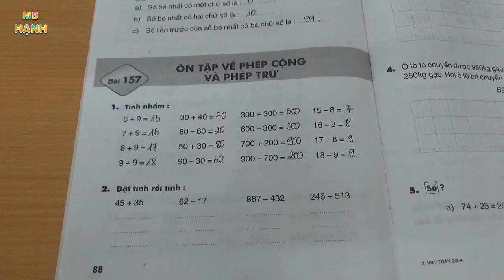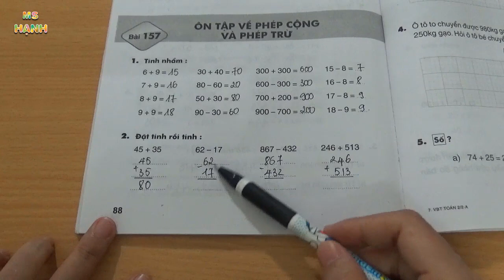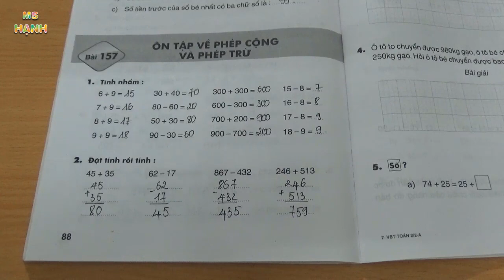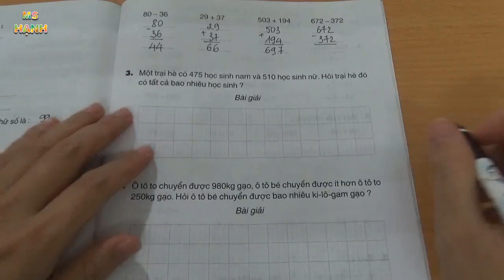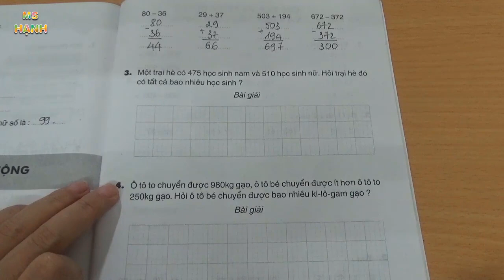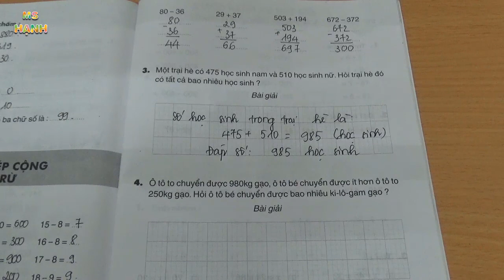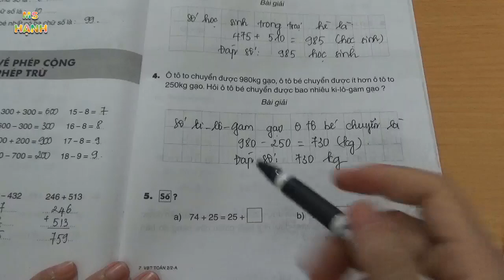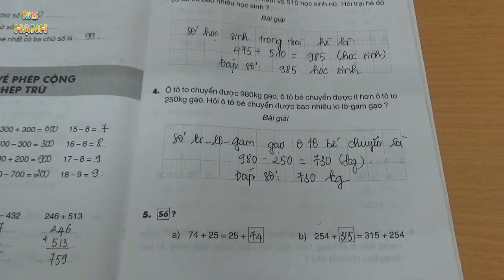Vở Bài Tập Toán 2 Bài 157 Ôn Tập Về Phép Cộng Và Phép Trừ